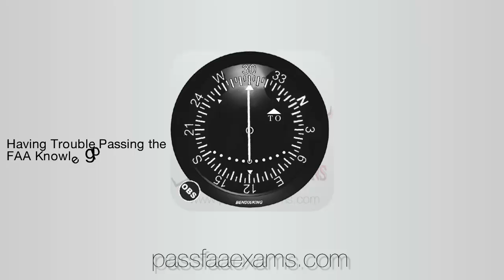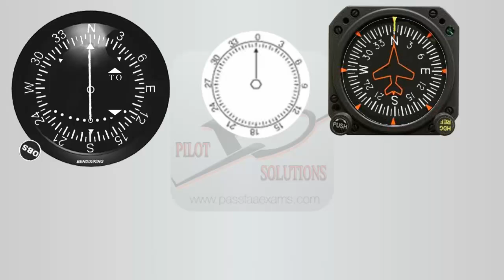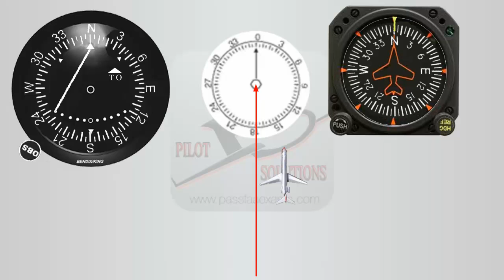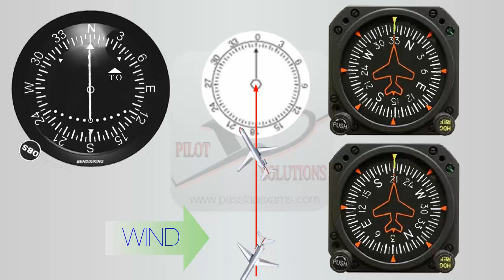VOR Navigation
We make Aviation Simple!
More on tracking and intercepting VOR radials from:
This time we are answering a question received on a Linkedin group that asked what happens to the VOR needle when we deviate from our course, and how do we get back on to it.